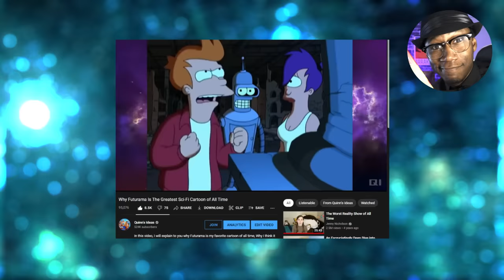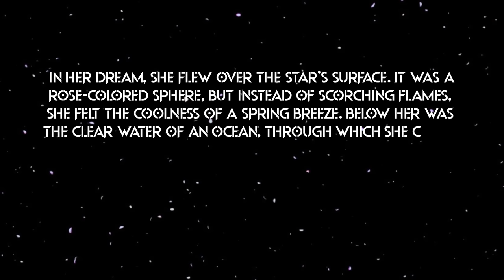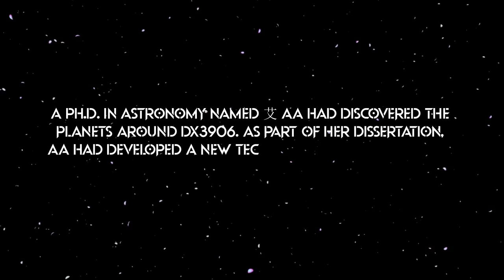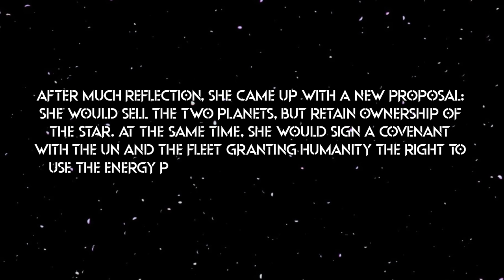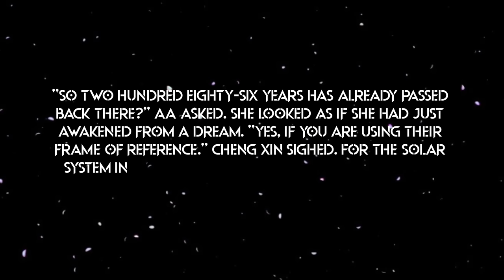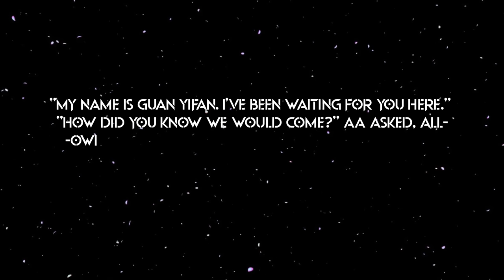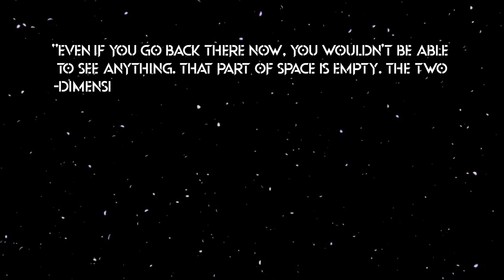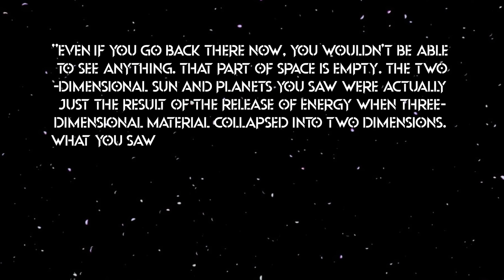The Edge of the Universe | Three-Body Problem Series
In this video we will discuss the early events of the Galaxy Era in the Remembrance of Earth’s Past Trilogy. This video will contain major spoilers for the remembrance of Earth’s Past Trilogy. After the destruction of Earth’s solar system by way of the Listener’s dimension strike, Cheng Xin and AA were the only humans left in the universe  other than the inhabitants of the vessels Blue Space and Gravity and Tianming whose brain had been captured by the Trisolarans. The Trisolarans had been mankind’s first cosmic foe, they had used Tianming’s brain to plan an attack against humanity which annihilated mankind’s entire space force. Humankind only succeeds in thwarting them when they reveal the location of both Trisolaris and the Earth to the greater universe. Because of the “Dark forest” state of the cosmos, the Trisolaris star system was destroyed, and earth’s sometime later. After escaping the dimension strike which destroyed the sun and the earth, Cheng Xin heads to the one place where she hopes to find human life. Tianming’s Star, DX3906.